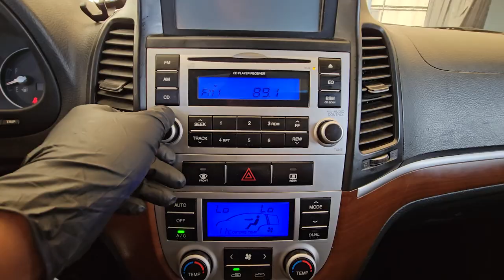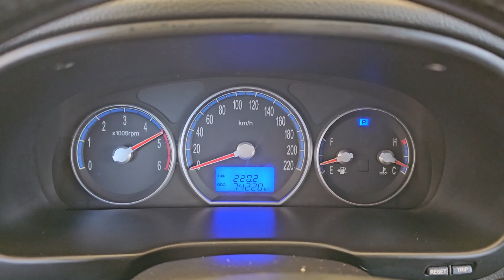2008 Hyundai SantaFe used car export (8U349080) carwara, 카와라 싼타페 수출